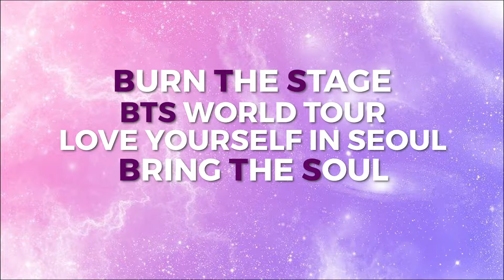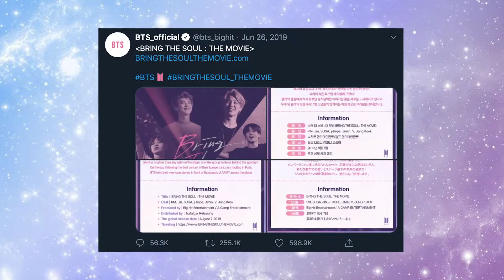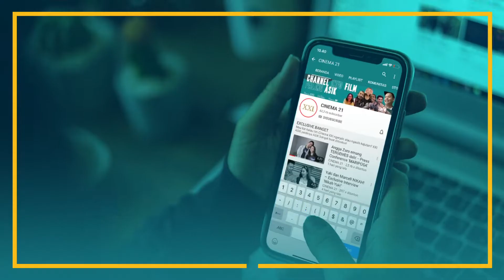SISI LAIN BTS YANG BELUM PERNAH DILIHAT SEBELUMNYA! | Kelas Asik BREAK THE SILENCE: THE MOVIE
Yuk, mumpung filmnya masih tayang nih di Cinema XXI!!
Kapan lagi nonton bioskop rasa konser?